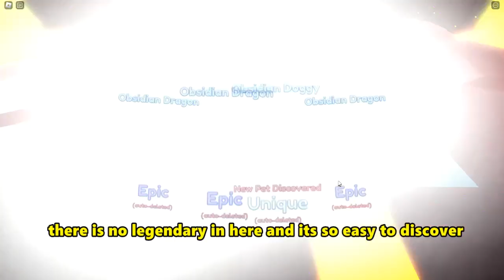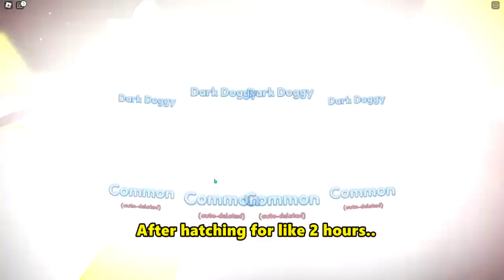🔥UPDATE 51 IS HERE! NEW MAGMA WORLD! + NEW EGGS, NEW SECRETS! AND MORE | ROBLOX MINING SIMULATOR 2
🚨 UPDATE 51 🚨
🌋 New permanent world: Magma World!
🥵 New currency: Magma!
🔥 4 new Secrets!
😲 2 new Ancients!
🏆 Season 15 of the Mining Pass is here!